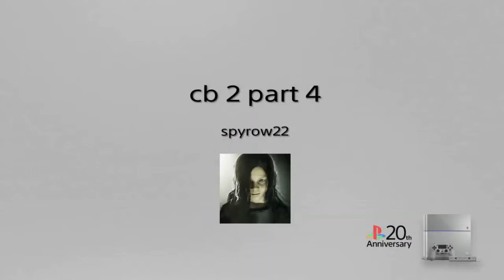Gameplay Crash Bandicoot 2 Cortex Strikes Back N Sane Trilogy(Part 4)Secret Lvl To Enter Totally Fly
The level Hangin Out got me scared at a few points bc the robots on the fence that kept going in circles.

These are the links to the sites to get the walkthrough guide books to get all secret endings/paths, every gem and relic times, death routs, coloured gem paths and trophies:

Trophies:
Hang In There, Maybe! - 12:53
A Diamond In The Rough - 56:42

Regular White Gems:
12/42 - Totally Fly - 18:30
13/42 - Hangin Out - 24:33

Crystals:
16/25 - Diggin It - 32:24
17/25 - Cold Hard Hands - 45:52